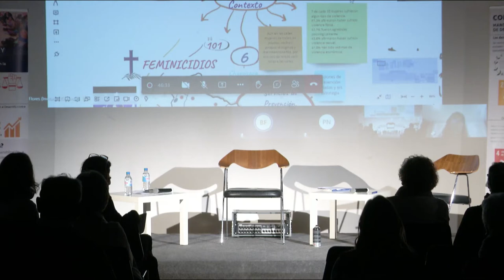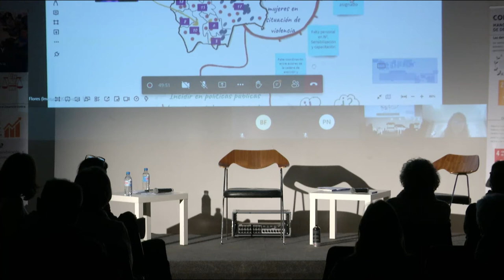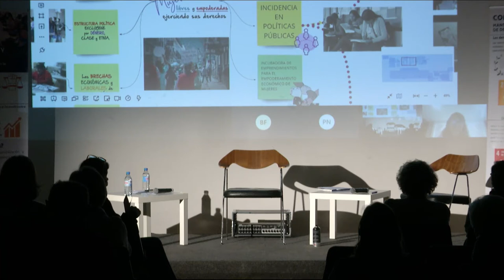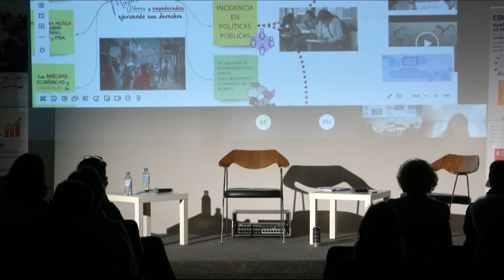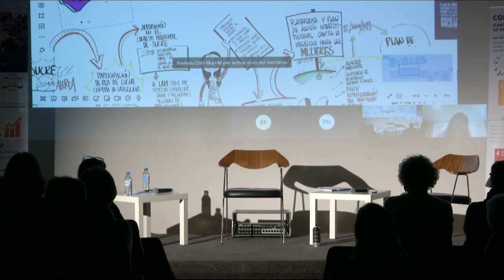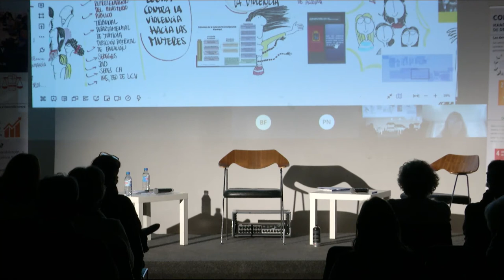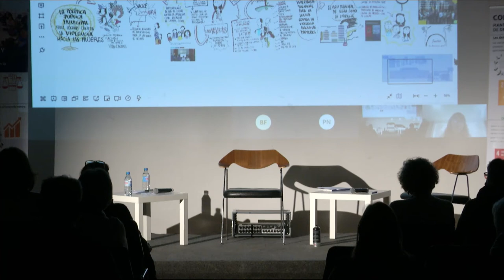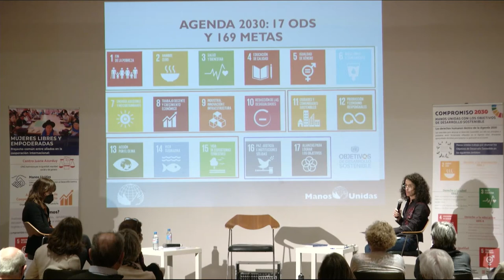Bolivia, mujeres empoderadas: el éxito de la cooperación público-privada.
Grabació de la jornada "Dones empoderades: l'èxit de la cooperació publicoprivada", una nova acció en pro de l'equitat de les dones, de la seva formació en drets i del seu apoderament que, enguany amb el suport de l' ACCD, es basa en el treball que duem a terme a Bolívia, amb el Centre Juana Azurduy, i al nostre territori, amb El Lloc de la Dona.